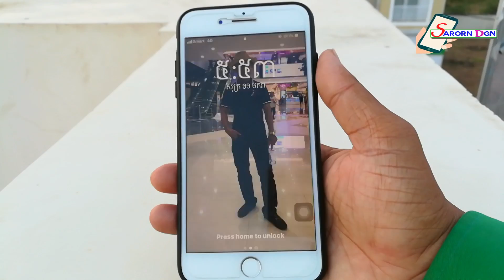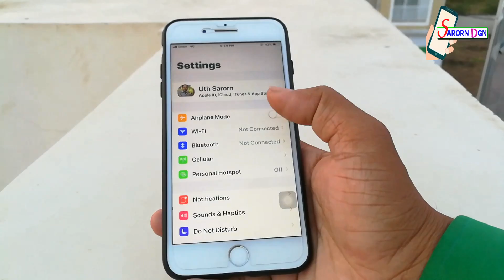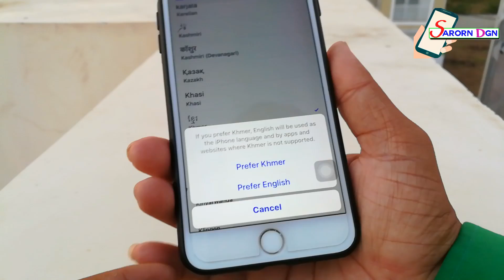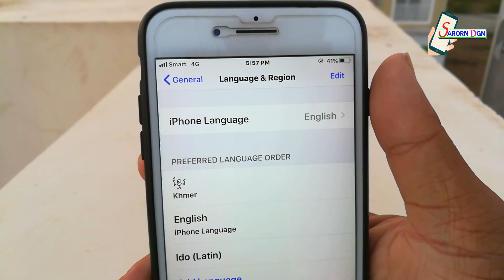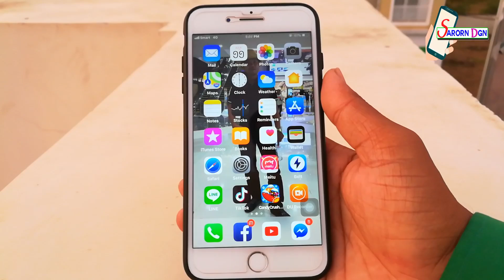របៀបដាក់លេខនិងអក្សរខ្មែរលើអេក្រង់ទូរស័ព្ទ iPhone/How to install Khmer Number & Letter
របៀបដាក់លេខ និងអក្សរខ្មែរ  លើអេក្រង់ទូរស័ព្ទ iPhone/How to install Khmer Number & Letter on Screen phone